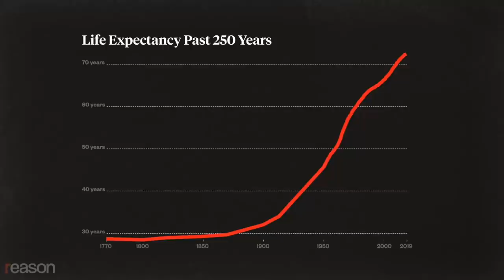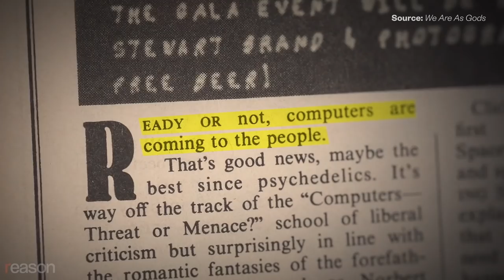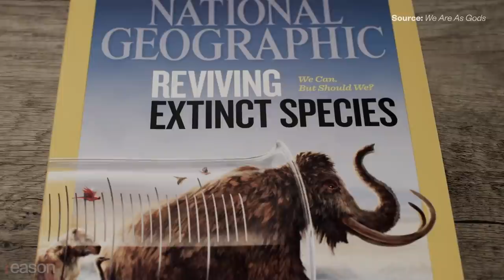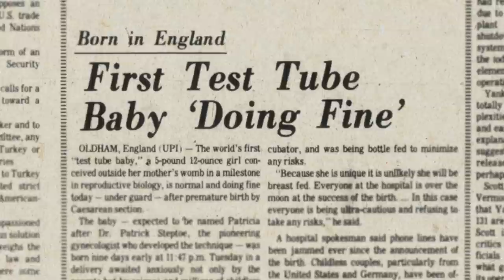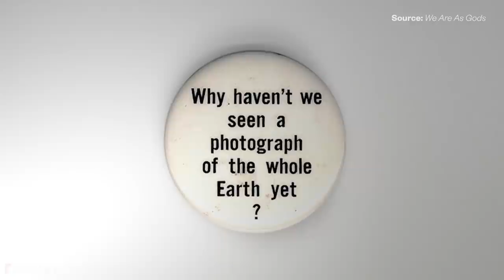We Are As Gods: Stewart Brand & The Fight to Bring Back Extinct Species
In a famous 2005 commencement speech, Apple's Steve Jobs counseled graduates to "stay hungry, stay foolish." He was quoting Stewart Brand, a man who has been called "the intellectual Johnny Appleseed of the counterculture" and the subject of the new documentary We Are As Gods, co-directed by David Alvarado and Jason Sussberg.

Born in 1938, Brand was a Merry Prankster who helped conduct Ken Kesey's legendary acid tests in the 1960s. His guerilla campaign of selling buttons that asked "Why haven't we seen a photograph of the whole earth yet?" pushed NASA to release the first image of the planet from space and helped inspire the first Earth Day celebrations. From 1968 to 1971, he published the Whole Earth Catalog, which quickly became a bible to hippies on communes and city-dwelling techno-geeks such as Jobs, whose commencement-day quote comes from the final issue of the magazine. The title of the new documentary comes from the first issue, which boldly announced, "We are as gods and might as well get good at it."

Brand helped shape early techno-culture and cyberspace by reporting on the personal computer revolution and interacting with many of its key figures in the early 1970s. His ideas were instrumental in the creation of the Well, one of the earliest online communities, and he helped found The Long Now Foundation, which seeks to lengthen and deepen the way we all think about the past and the future.

Now in his 80s, Brand's current passion is Revive & Restore, an organization that is leading the "de-extinction movement" by using biotechnology to bring back plants and animals including the American Chestnut tree, the passenger pigeon, and the woolly mammoth. Unlike so many in the environmentalist movement he helped create, Brand has always viewed technology in positive, optimistic terms.

"Humans actually have been getting better at a lot of things for a long time in terms of heading off various diseases, heading off poverty and heading off a lot of things," Brand tells Reason while explaining his support for nuclear energy, the de-extinction movement, and other controversial technologies. "You can't count on the past ways of making it better to fix whatever the current problems are. You have to keep discovering new ones." He also updates "stay hungry, stay foolish" for a world facing a global pandemic and environmental concerns: "Try everything," he says. "Take nothing off the table."

Illustration: Lex Villena; Source Image: Mark Mahaney